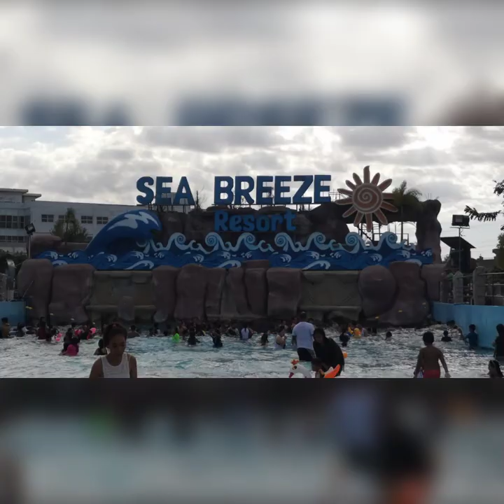Team Resort Bonding Blog#136 | Stalkwithashleeandgab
Continue To Support 🙏 ❣️ Us
Po

For The Best Quality Watch In Hd

Ring bell For All Notification Mwahh Love You All